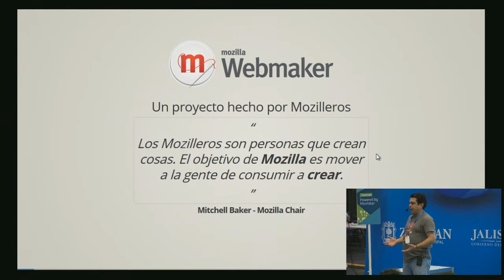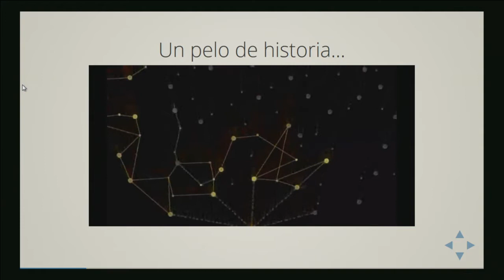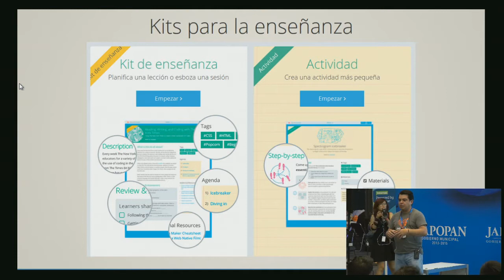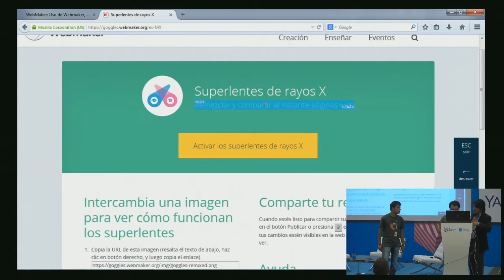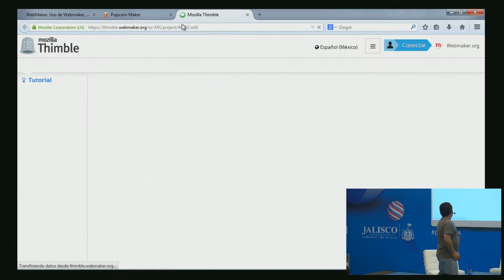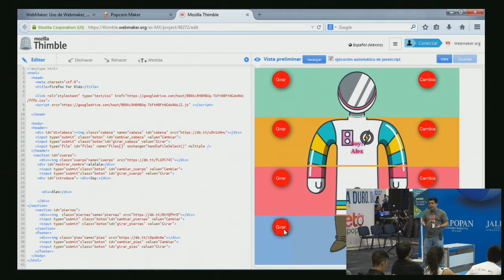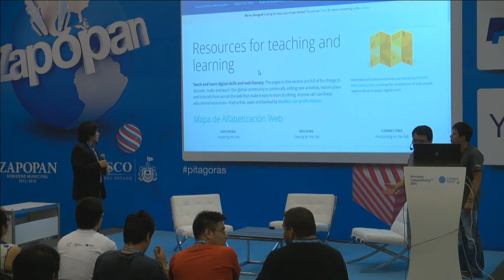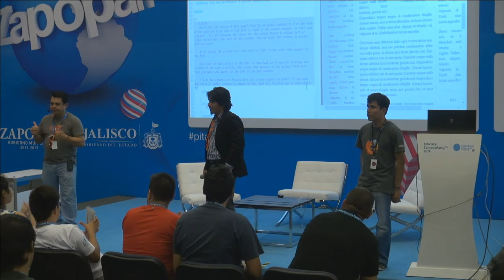CPMX5 - Uso de Web Maker. Mozila